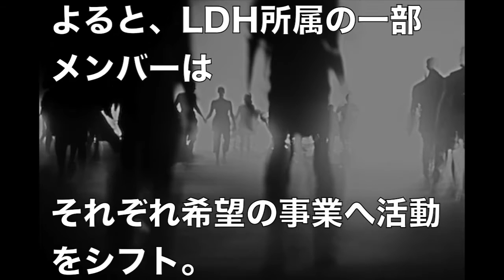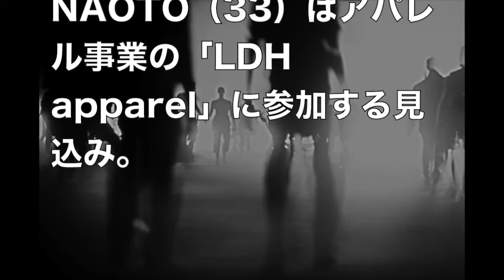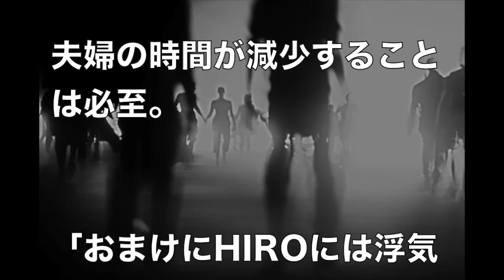EXILEが空中分解？しかもHIROと上戸彩に”すきま風”......【まじかよチャンネル】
【関連動画】

浜崎あゆみ、アリーナ席を埋めることすらできず…「プライベートの切り売り」 【エンタメ情報】

羽生結弦　演技の難易度が各段に上がる！進化にファンが悲鳴… 【エンタメ情報】